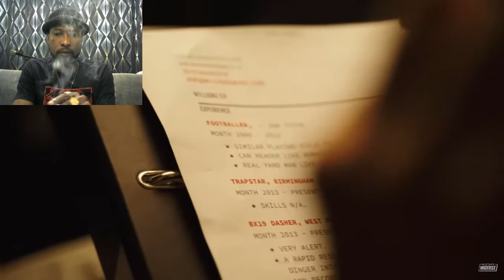M1llionz - BX19 🚔(Music Video) MYVIEWSTV Reaction